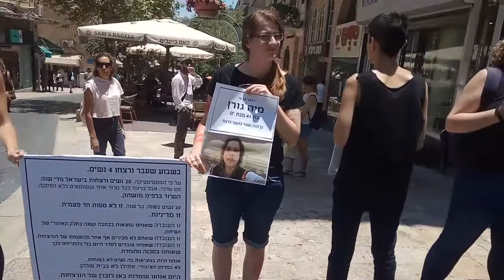המחאה השקטה ברחוב בן יהודה. צילום: עפרי בייבה